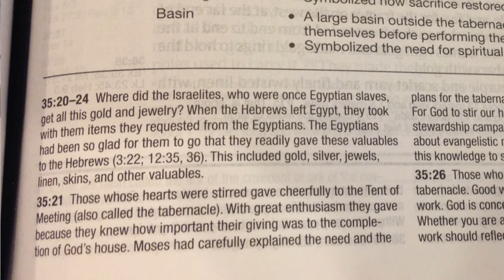VOICES Summer 2021 | Day 12 Robin Birdsell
Thank you for joining us for our next journey of VOICES!

We've asked people in our church to share a unique moment where God has impacted their life. Each morning, our hope is these videos will inspire you, encourage you, and be a positive VOICE in your world.

Text to Give: Text "RiverLake" to 77977

River Lake Church exists to live out our mission to MAKE IT EASY FOR EVERYONE TO FIND AND FOLLOW JESUS! And we do that through our Sunday services, small groups, volunteering, community events and outreach.